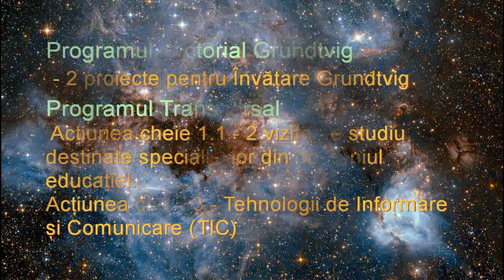Colegiul Tehnic Mihai Băcescu Fălticeni